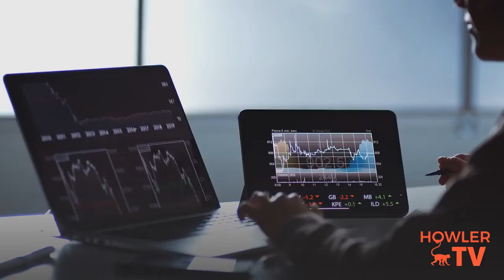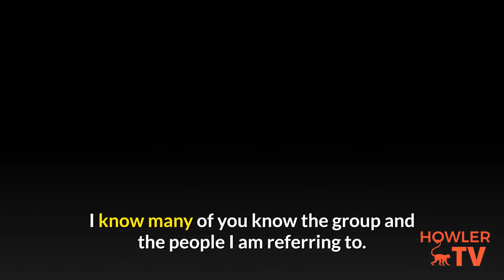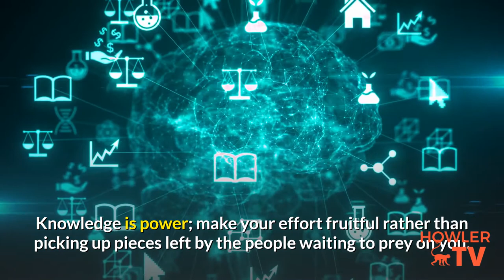Costa Rica has achieved its bicentennial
Keeping Peace, Security, and Happiness

Costa Rica has completed its bicentennial. This is a great milestone for a young country! Costa Rica has maintained its position in the world as a peaceful place with happy citizens and no armed forces. This has allowed the government to spend money on education and health care instead of bombs.

Translated titles:
Costa Rica ha cumplido su bicentenario Este es un

Costa Rica hat sein zweihundertjähriges Bestehen erreicht

Le Costa Rica a atteint son bicentenaire C'est un

哥斯達黎加迎來了它的 200 週年紀念

קוסטה ריקה השיגה את שנת המאה שלה זהו

Il Costa Rica ha raggiunto il suo bicentenario This is a

コスタリカは200周年を迎えましたこれは